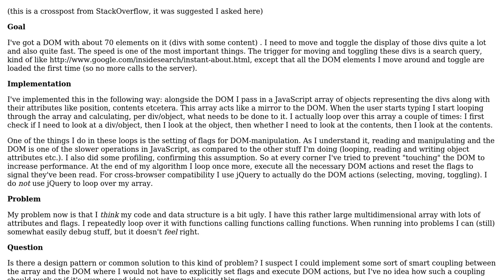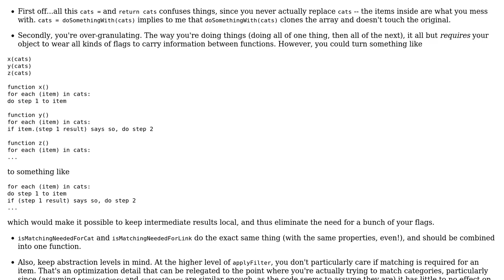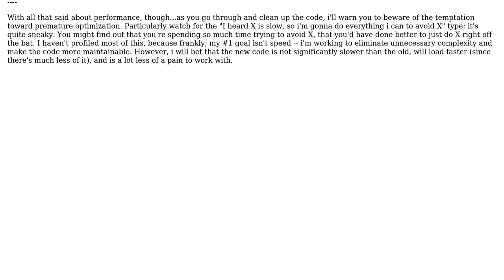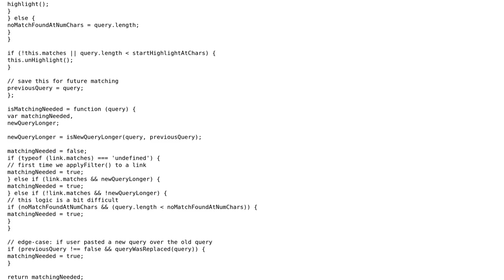DOM-manipulation search-ordering algorithm (2 Solutions!!)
DOM-manipulation search-ordering algorithm

With thanks & praise to God, and with thanks to the many people who have made this project possible! | Content (except music & images) licensed under CC BY-SA | Music | Images & others | With thanks to user Quill user Niels Bom user cHao and the Stack Exchange Network Trademarks are property of their respective owners. You are responsible for your own actions.